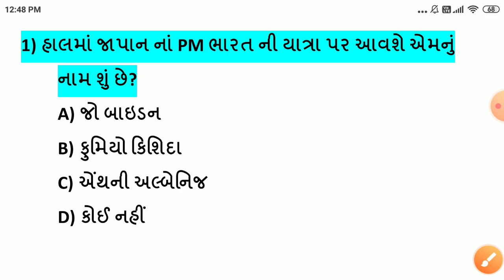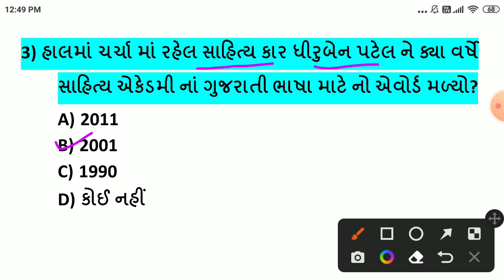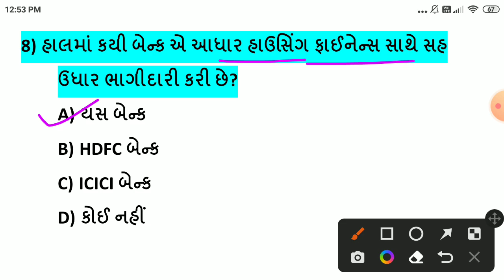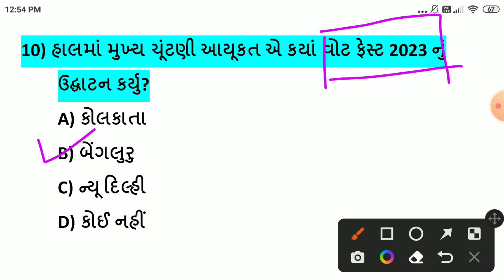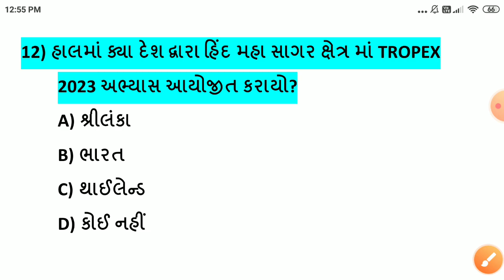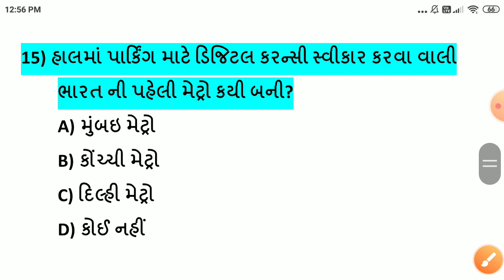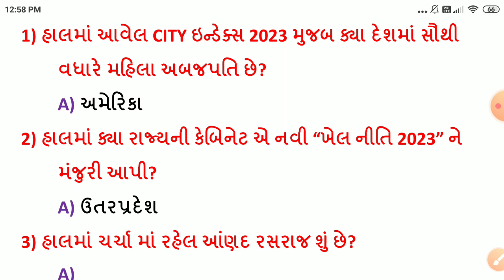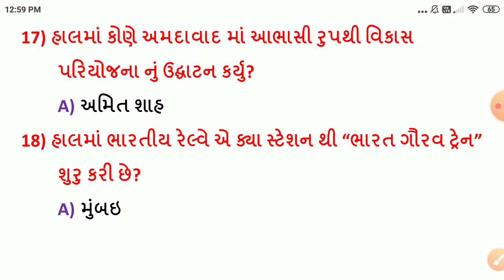14 March 2023 || 14 March 2023 Current Affairs in Gujarati || Daily Current Affairs in Gujarati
-14 માર્ચ  કરંટ અફેર્સ
-14 March Current Affairs
-14 March Current Affairs in Gujarati
-14 March 2023 Current Affairs in Gujarati